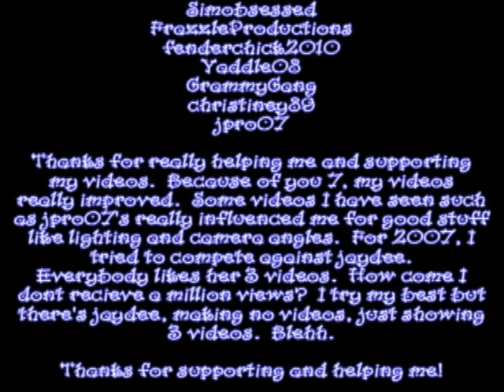Umbrella (2008)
Take a trip into Wiper's big dream.  From suffering rain fireballs to fights, drugs, and more.  Sorry about repeated scenes.  I didn't want to make a trillion clips.  Over 47 clips were used.

Made With: Pinnacle Studio 11 Ultimate
& Sims 2

This is an MPEG-4 Movie.

Song By: Rihanna (Covered by Plain White T's)